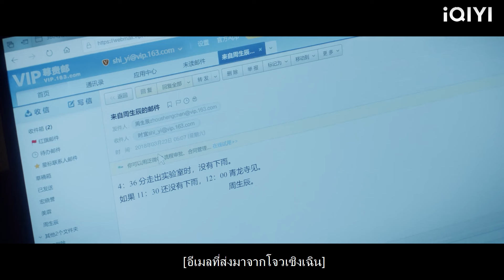ซินเดอเรลล่าตั้งตารอเดตแรกที่รอคอยมานาน แต่เธอก็อดไม่ได้ที่จะหน้าแดงทันทีที่เห็นซีอีโอ!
YSYS 2
# ทุกชาติภพ กระดูกงดงาม ภาคปัจจุบัน Forever and Ever One and Only Bai Lu Allen Ren Shi Yi Zhou Shengchen